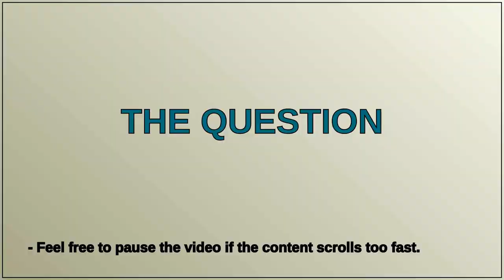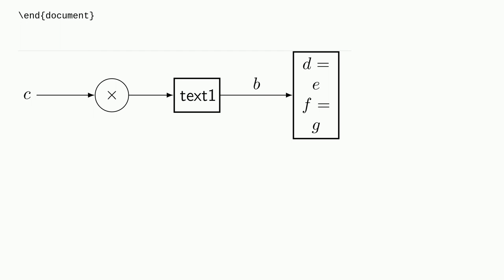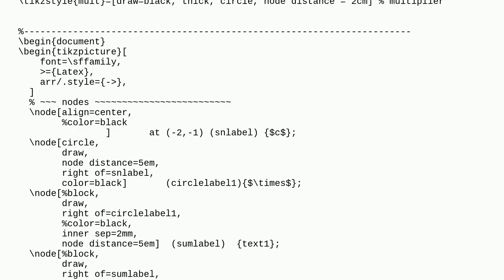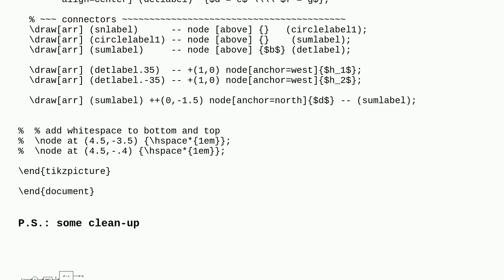Tex: Creating a tikzpicture using nodes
Creating a tikzpicture using nodes

A special thanks goes out to the community

  tikz-pgf